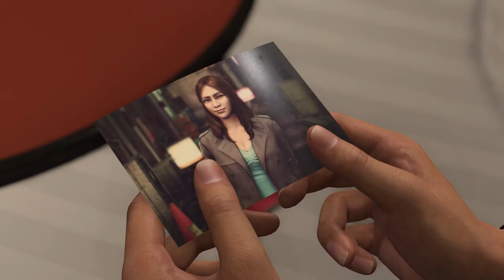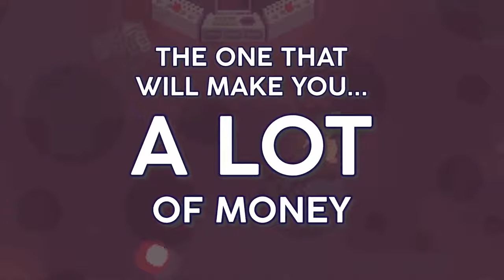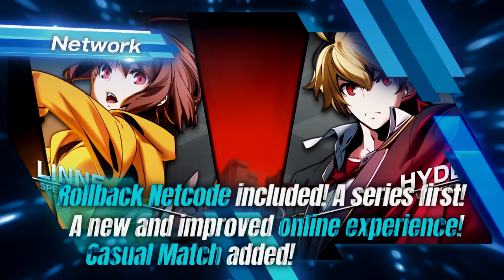New Year, New Games: January's 10 Hottest Releases.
Timestamps:
00:00 Like a Dragon: Infinite Wealth
01:25 The Last of Us Part II Remastered
03:14 Prince of Persia: The Lost Crown
05:12 The Cub
06:33 TEKKEN 8
09:00 One Punch Man World
10:21 Turnip Boy Robs a Bank
11:22 Apollo Justice: Ace Attorney Trilogy
12:58 UNDER NIGHT IN-BIRTH II Sys:Celes
15:51 Roots of Yggdrasil
17:03 End Note

Follow @soloxp12  for more single player content. I post gameplays, guides, news and interesting clips.

Specs:
CPU: AMD Ryzen 7 5700X
GPU: Zotac Gaming GeForce RTX 4070 Twin Edge OC 12GB GDDR6X
RAM: CORSAIR 32GB (16X2) DDR4 RAM
MOTHERBOARD: GIGABYTE B450M WIFI MOTHERBOARD
PSU: COOLER MASTER SFX GOLD FULL MODULAR 80 PLUS GOLD
STORAGE: WESTERN DIGITAL 1TB NVME
CASE: LIAN LI O11 DYNAMIC MINI SNOW EDITION
AIO: COOLER MASTER MASTERLIQUID ML240L V2 RGB